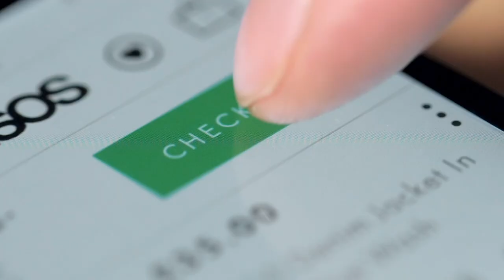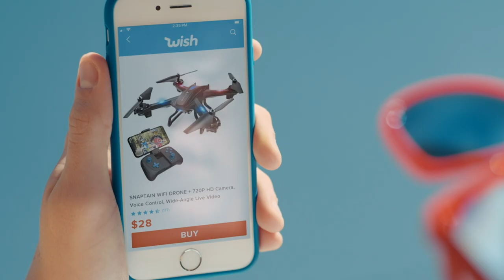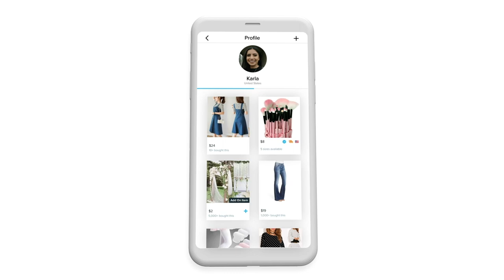Welcome to the Wish App | Discovery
What makes Wish unique? 🤔

Shopping shouldn't feel like a chore. 🛍️  Happen across items you love, that you never even knew existed, instead of searching through millions of listings when you try our discovery-oriented experience.